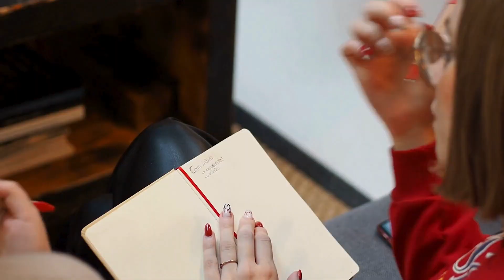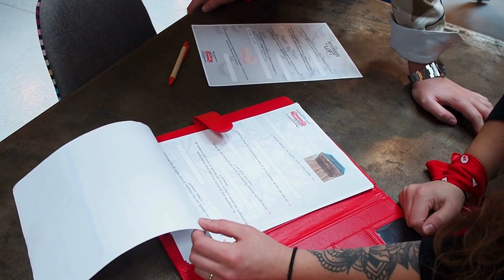Journée d'intégration des alternants 2023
Une journée d'intégration dédiée à nos nouveaux talents !

Recruté(e)s dans une diversité de métiers opérationnels et support, nos alternants ont découvert Clésence lors d'un moment convivial dans un espace de coworking original.

Au programme 👇
◼️ Interventions
◼️ Jeux de présentation
◼️ Escape Game